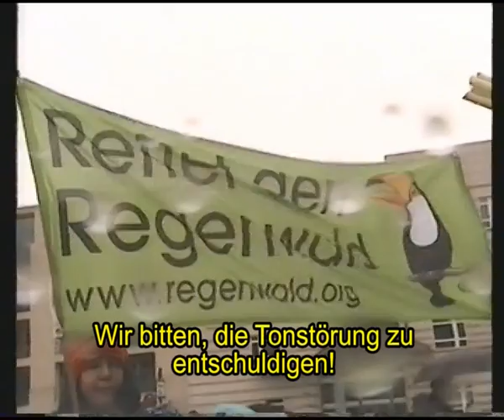Umwelttag am Brandenburger Tor 04.12.2011